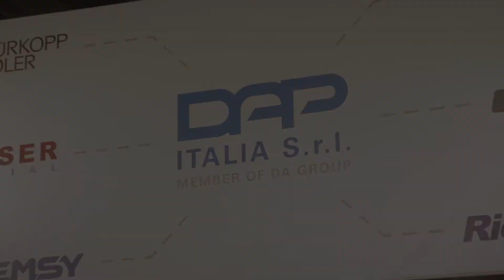DAP - DÜRKOPP ADLER - PFAFF